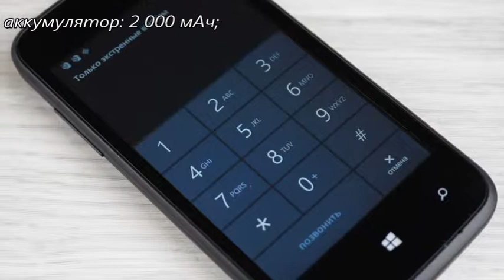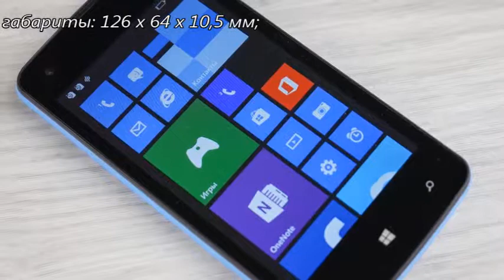Highscreen WinWin суперфон